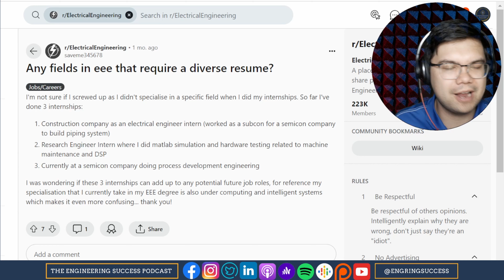Does Having Diverse Engineering Internship Experiences Help or Hurt? Should I Specialize?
and more!

00:00 - Start
00:09 - Specailizing in Career During Internship?
03:15 - Drug Testing for Engineers at Utilities